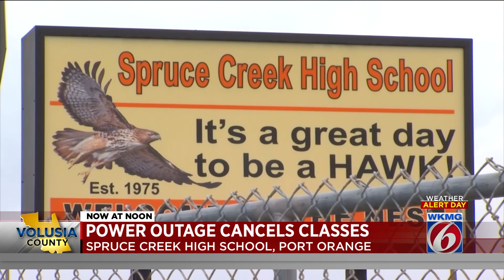Power outage cancels classes at Spruce Creek High School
Spruce Creek High School officials said the entire campus is impacted by the outage and restoration at the earliest would be Thursday afternoon.